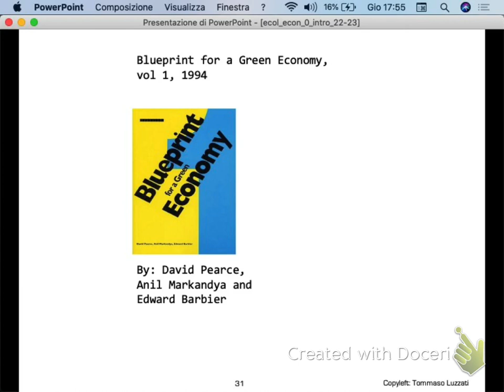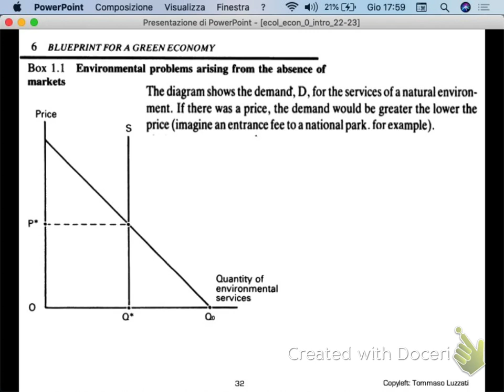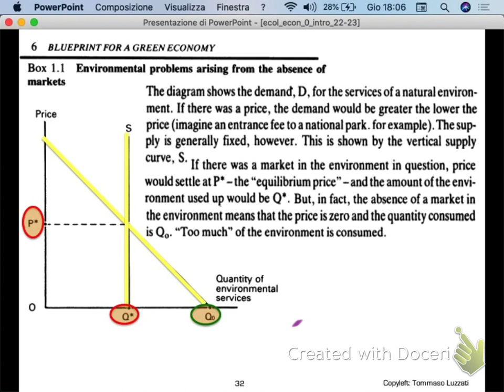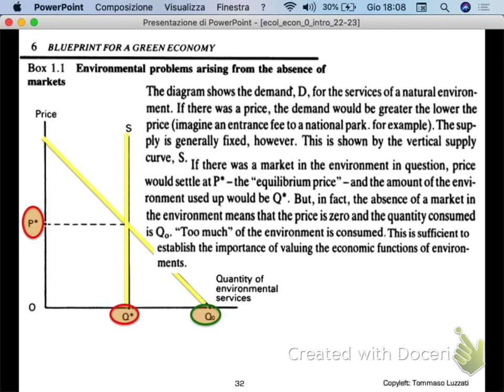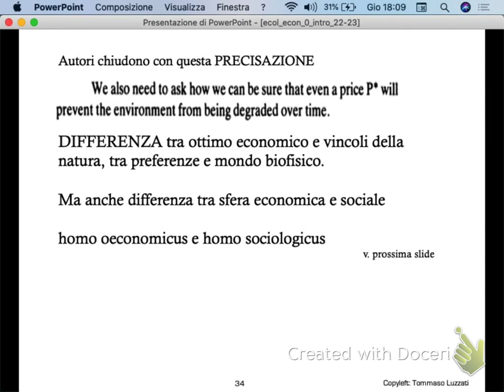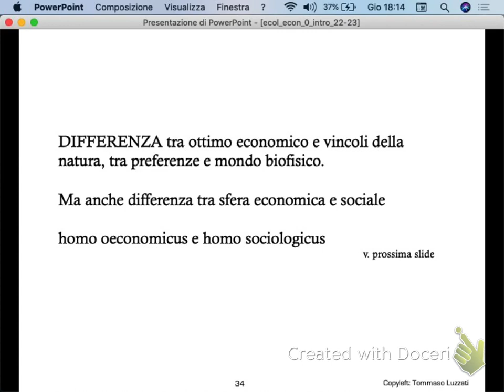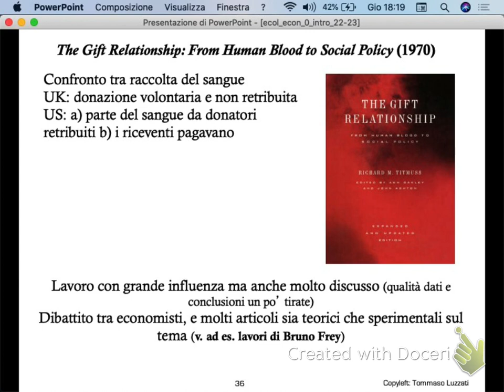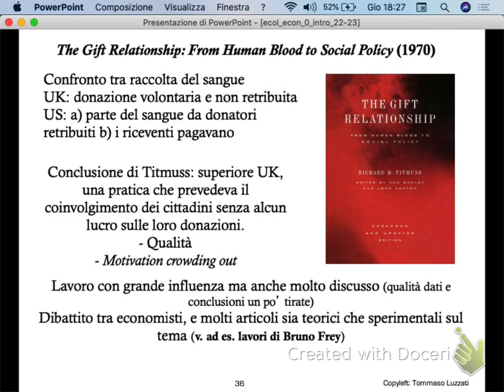0.Introduzione: alcuni esempi (2022)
Corso di Economia Ecologica, prof. Tommaso Luzzati, Università di Pisa